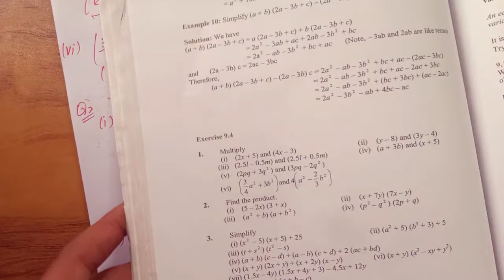CLASS 8TH CHAPTER 09 EXERCISE 9.4 QUESTION 2